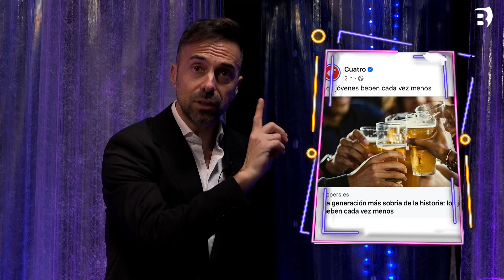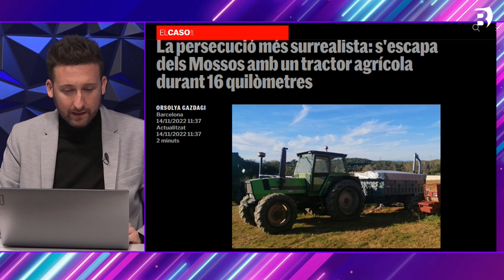Òrbita Nit - programa 6